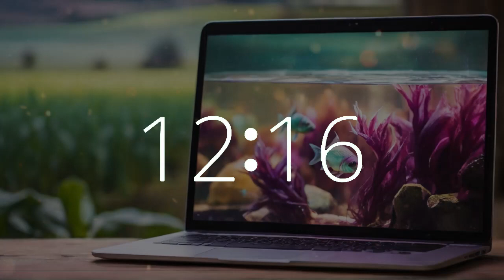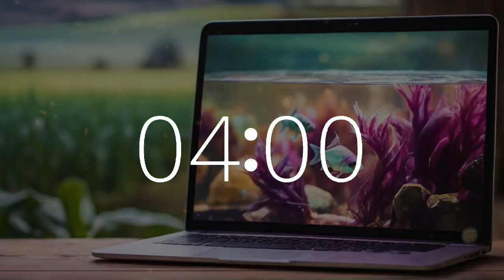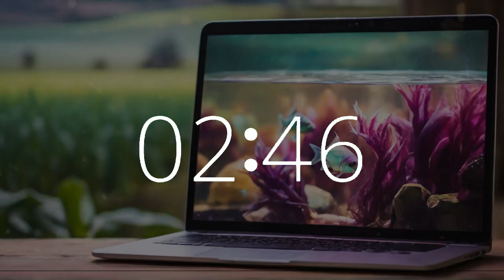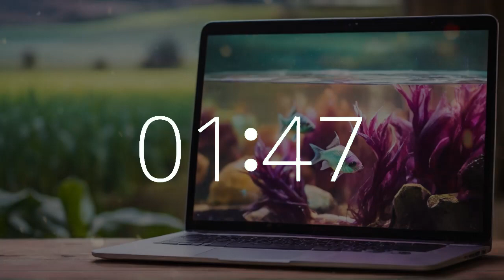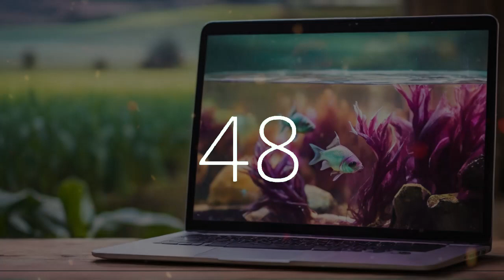28 minute timer 10 second alarm relax fish